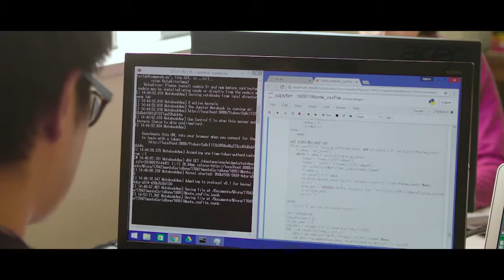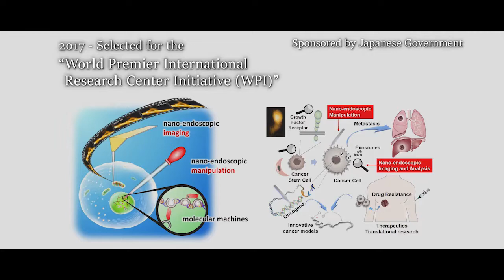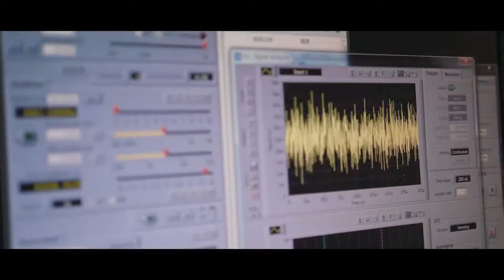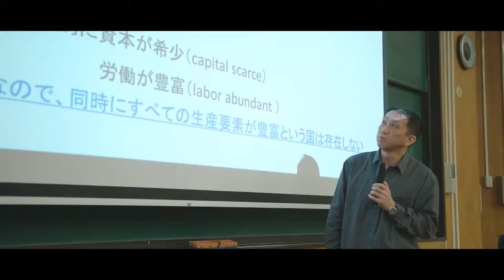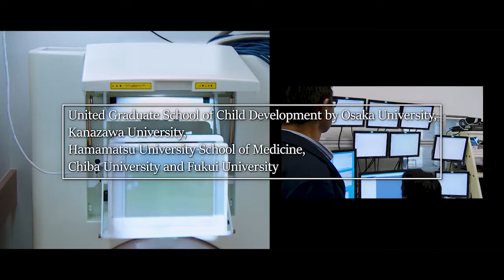Kanazawa University (Research University): Academic Courses | Campus Life - FIEJ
Kanazawa University, which has a history of more than 150 years as a core university located on the Sea of Japan side, is further accelerating challenging efforts as a world-leading international education and research base.​
Aiming to be a university that develops outstanding education and research on a par with the rest of the world, we will promote the strengthening of research capabilities in new fields and integrated fields, and focus on developing global human resources as a university adopted as one of Super Global University Project (SGU) project by the Ministry of Education, Culture, Sports, Science and Technology.​